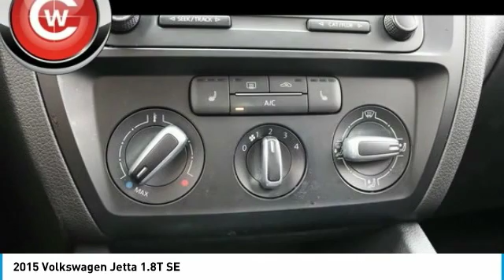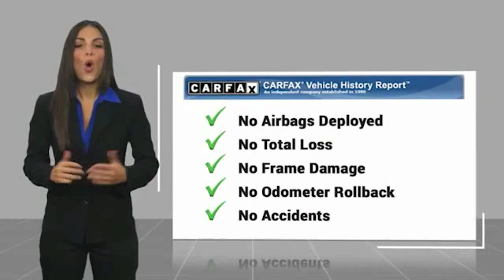2015 Volkswagen Jetta 1.8T SE FOR SALE in San Luis Obispo, CA LB20034C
2015 Volkswagen Jetta 1.8T SE

Reflex Silver Metallic 2015 Volkswagen Jetta 1.8T SE FWD 6-Speed Automatic with Tiptronic 1.8L I4 DOHC Turbocharged Black Ceramique w/V-Tex Leatherette Seat Trim.   We Develop Outstanding Relationships Where Everybody Wins --- In developing our founding commitment ( The CardinaleWay ), we selected key words that are as meaningful to you as they are to our mission. One of those is relationship. With every introduction, we are looking, not for a single transaction, but to develop a relationship with our customers...not just a good relationship, but an outstanding relationship that will outlast your car. Another key element is that everybody wins. In a time when most people believe winners create losers, we endeavor to satisfy everybody involved. It means knowing our product well and our customer even better. It means listening and caring and understanding that people buy their second-most expensive item from people they trust. Recent Arrival! 25/37 City/Highway MPG   Reviews:     The Volkswagen Jetta is a gorgeously sculpted sedan with daring angles and sumptuous curves. It has a high-end look with sleek aerodynamic lines, and comes in 6 models for buyers to choose from. The base Jetta S is equipped with a 2.0L, 115hp, 4-cylinder engine with your choice of a 5-speed manual or 6-speed automatic. Higher levels have the same transmission choices as the S, but with a 170hp Turbocharged engine instead. For more of a rush, the GLI is ready to take off with its turbocharged 210hp engine, sport suspension, sport steering wheel, and front sport comfort seats. For maximum fuel efficiency and an exciting drive, the Jetta Hybrid is available with a 170hp turbocharged engine, a 7-speed DSG automatic transmission with Tiptronic, and gets an EPA estimated 48 MPG on the highway. The interior of the Jetta is sophisticated, roomy, and stylish. It comes standard with a multi-function trip computer and an auxiliary input for your radio. Higher trims have available features like Bluetooth audio streaming, a power sunroof, push-button start, touchscreen navigation, Fender Premium Audio, a Rearview camera, and heated front seats. For your gear, the Jetta has 15.5 cubic feet of cargo space, and 60/40 split folding rear seats. The Volkswagen Car-Net communication system is available on most trims. It gives you services like roadside assistance, and crash notification. Safety features include anti-lock brakes, stability control, and the Intelligent Crash Response System. In a collision it deploys the airbags, disables the fuel pump, turns on your hazard lights, and unlocks the doors. Source: The Manufacturer Summary     The Volkswagen Jetta is a gorgeously sculpted sedan with daring angles and sumptuous curves. It has a high-end look with sleek aerodynamic lines, and comes in 6 models for buyers to choose from. The base Jetta S is equipped with a 2.0L, 115hp, 4-cylinder engine with your choice of a 5-speed manual or 6-speed automatic. Higher levels have the same transmission choices as the S, but with a 170hp Turbocharged engine instead. The TDI Clean Diesel with its 140hp engine gets up to an incredible EPA estimated 46 MPG on the highway. For more of a rush, the GLI is ready to take off with its turbocharged 210hp engine, sport suspension, sport steering wheel, and front sport comfort seats. For maximum fuel efficiency and an exciting drive, the Jetta Hybrid is available with a 170hp turbocharged engine, a 7-speed DSG automatic transmission with Tiptronic, and gets an EPA estimated 48 MPG on the highway. The interior of the Jetta is sophisticated, roomy, and stylish. It comes standard with a multi-function trip computer and an auxiliary input for your radio. Higher trims have available features like Bluetooth audio streaming, a power sunroof, push-button start, touchscreen navigation, Fender Premium Audio, a Rearview camera, and heated front seats. For your gear, the Jetta has 15.5 cubic feet of cargo space,  Vehicle price and availability are subject to change without notice.